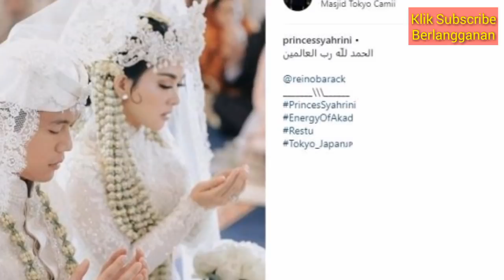Ini Loh! Makanan yang Dimasak Syahrini untuk Reino Barack: